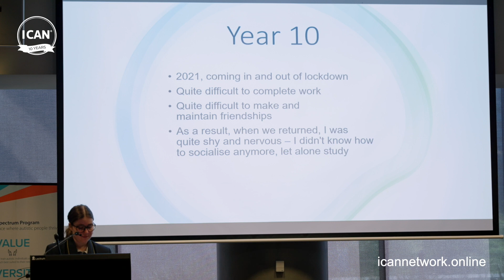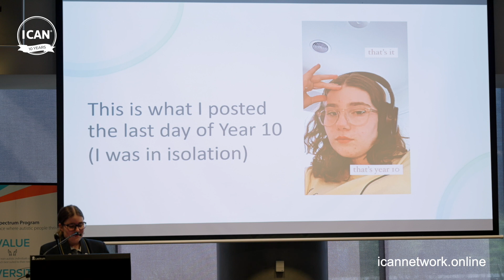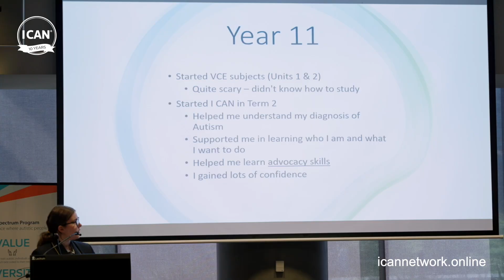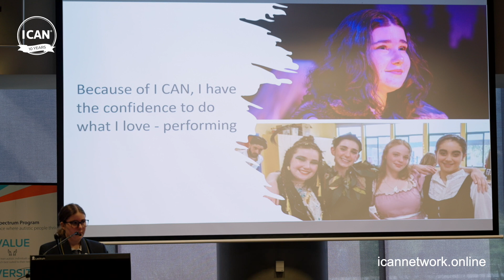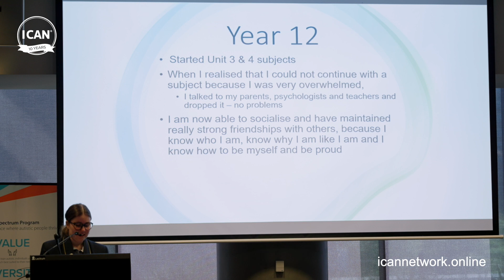I CAN BE ME - Genevieve Spiteri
Meet Genevieve, an I CAN School® student. She tells of how our program made her the person she is today.